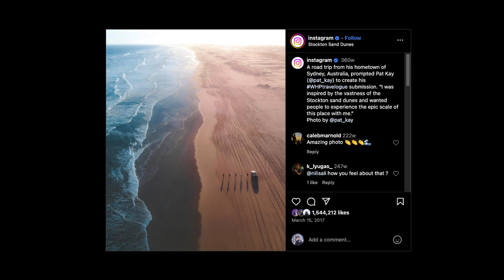World Class Photographer Critiques My Photos...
Learn how to color grade exactly like this video with my Davinci Resolve Course!

I Travelled all the way to Japan to get roasted by Pat kay, pretty good learning opportunity regardless haha Check out the full uncut version on pats channel!

Purchase My LUTs + Colour grading tutorial!

More content on Tiktok and IG!

My gear:
(USA Links)
Favourite Lens
Zoom lens
Wide angle lens
Cinematic FPV Camera
FPV Controller
FPV Controller Sticks

Favourite Lens
Zoom lens
Wide angle lens
Cinematic FPV Camera

0:00 Photo 1
4:11 Photo 2
7:40 Photo 3
10:44 Photo 4
15:55 Photo 5